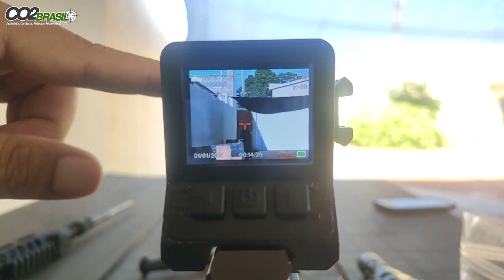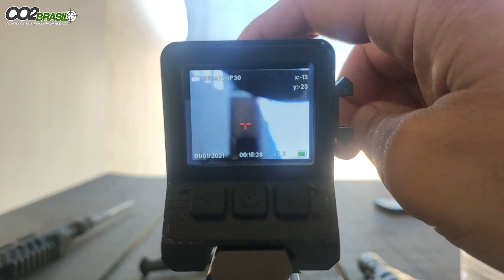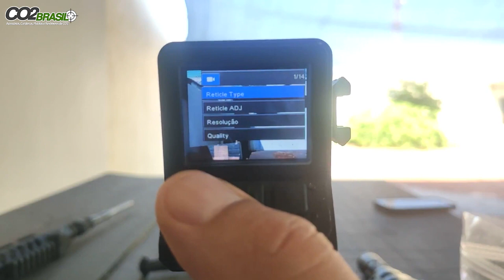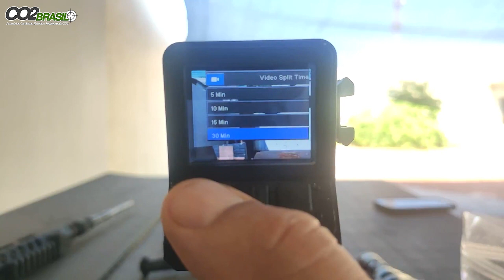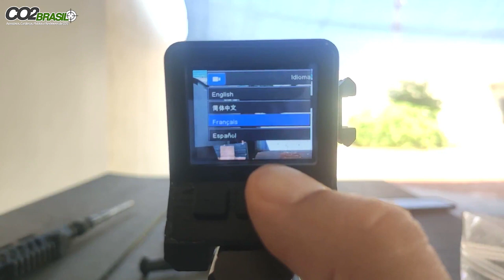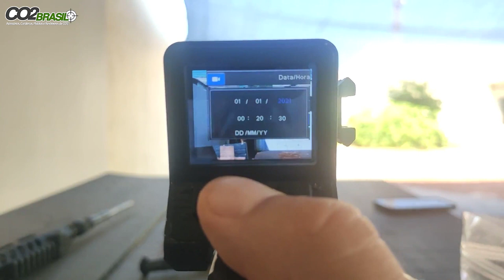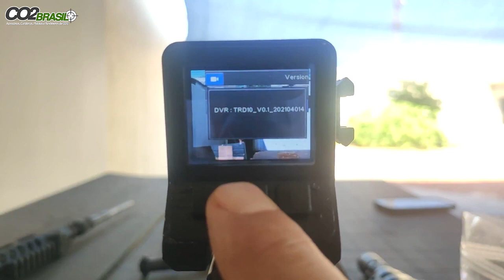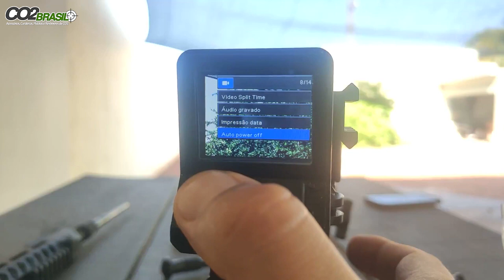Video Manual Mira Red Dot TRD10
TRD10 PRO

Flip Caps:

MicroSD Cartão de Memoria:

VÁLVULA REGULADORA:

CILINDRO 450CC 300BAR:

CABEÇA QR 50

FITA CAMUFLADA

BOLSA FERRAMENTA

CANETA LIMPEZA LUNETA:

CORDA DE LIMPEZA:

MIRA REBATÍVEL:

FOREGRIP VERTICAL:

MIRA ANGULAR:

CASE SOFT CARABINA:

LUNETA 2*6x32 AOE :

MALA CASE SOFT:

CORTADOR DE CHUMBO:

SUPRESSOR DA CHINA:

SUPORTE MOUNT LUNETA:

RED DOT:

MIRA ABERTA:

BOMBA MANUAL PCP:

COMPRESSOR PORTÁTIL PCP:

ELEVADOR DE TRILHO:

BIPÉ PLASTICO:

BANDOLEIRA TÁTICA:

ZARELHO TÁTICO:

MIRA ABERTA:

BIPÉ METAL:

LASER VERDE:

LASER VERMELHO:

CORDA LIMPEZA:

BATERIA LR41

BATERIA CR2

BATERIA CR2025

KIT PARA ESTILINGUE:

MOLINETE PARA ARCO:

MOUNT COM ABSORVIÇÃO DE IMPACTO: